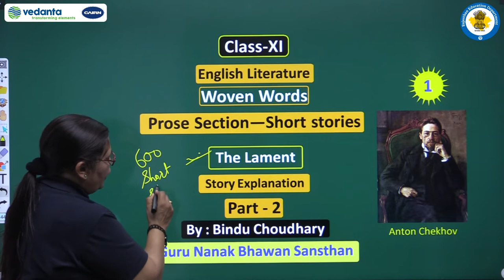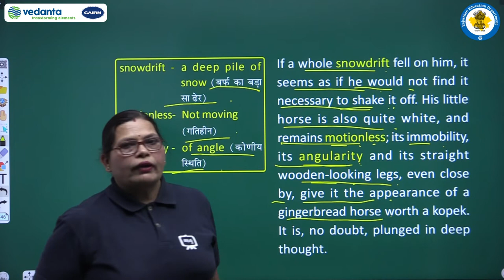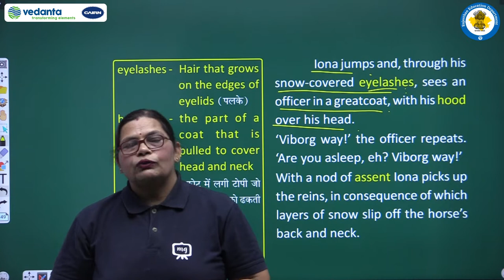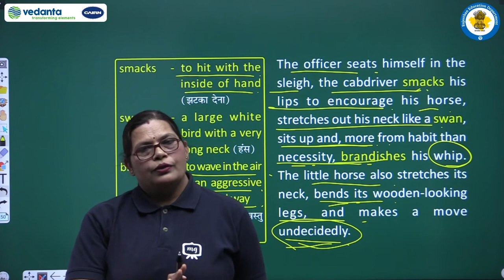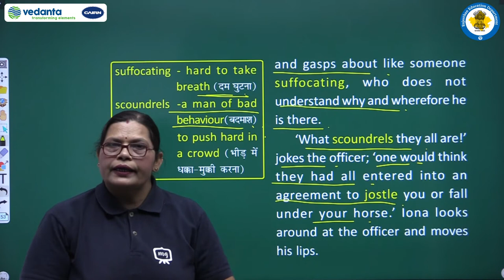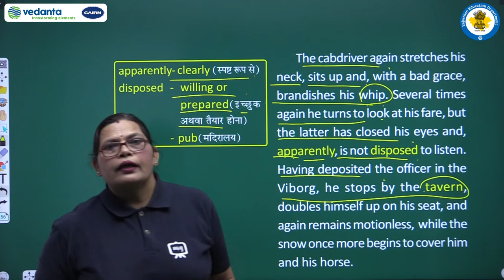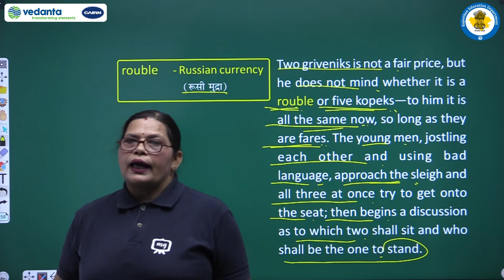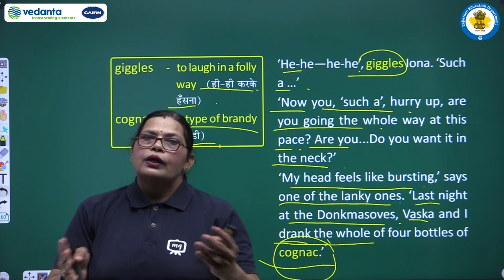NCERT | CBSE | RBSE | Class - 11 | English Literature | Short Stories | The Lament | Part - 2